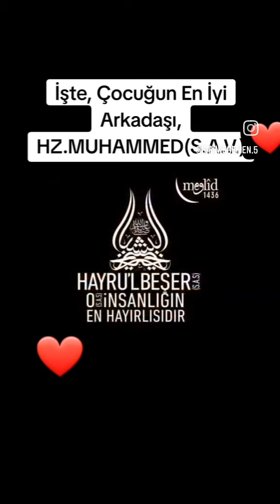AMA BÖYLE İNSAN YOK BU DÜNYANIN DA ÇÜNKÜ İNSANOĞLU BÖYLESİNE NEZARET YOK NE YAZIKLAR